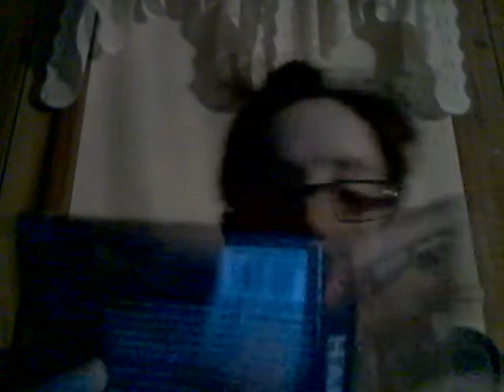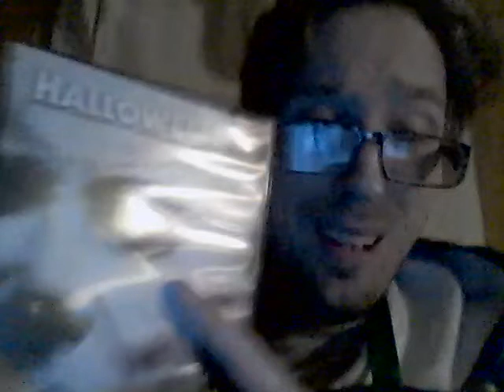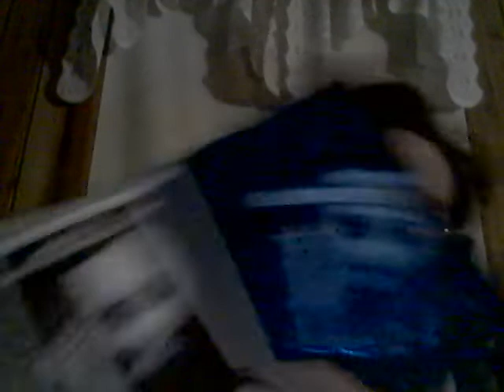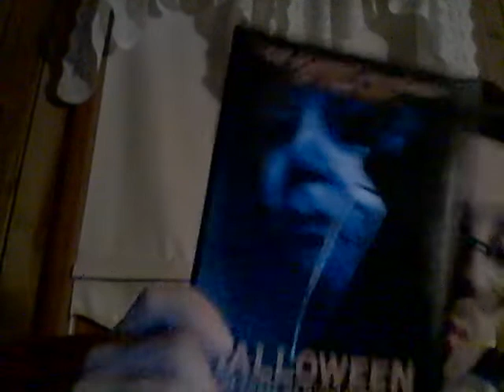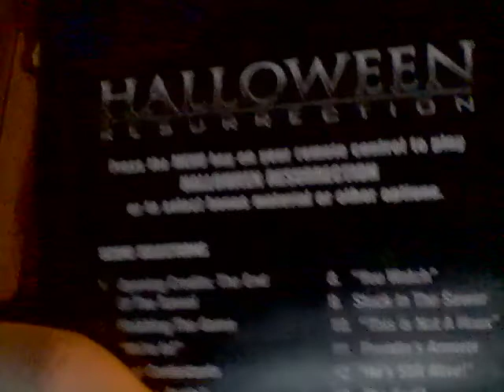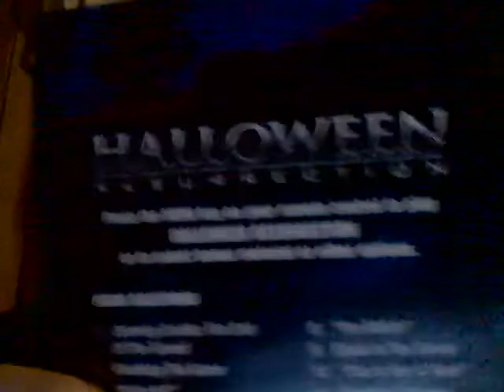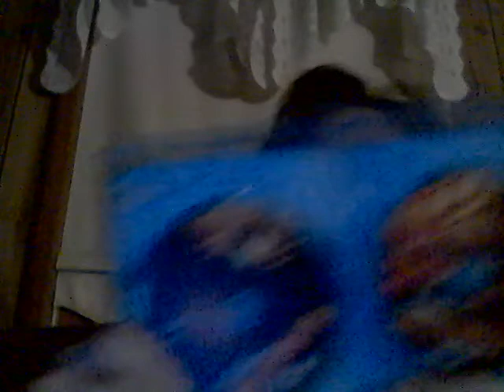Energy Drink Show 9-29-22!